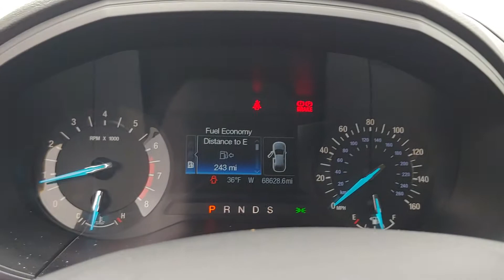101774A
2016 Ford Edge